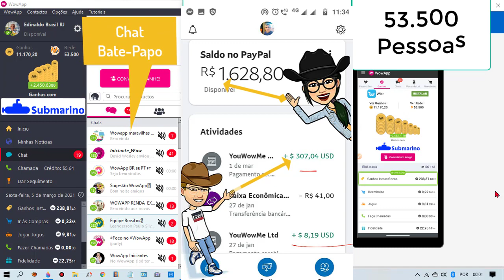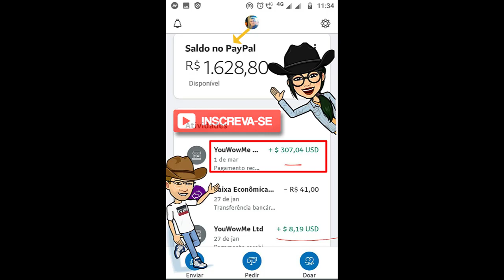53.500 Mil Quinhentas Pessoas/Saque $334 Dólares do WowApp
Não é FAKE Não é Enganação é Real!
Nesse Canal Tem VÁRIAS PROVAS DE PAGAMENTOS